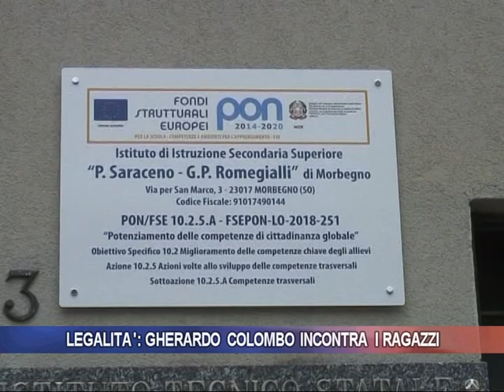Legalità: Gherardo Colombo incontra i ragazzi